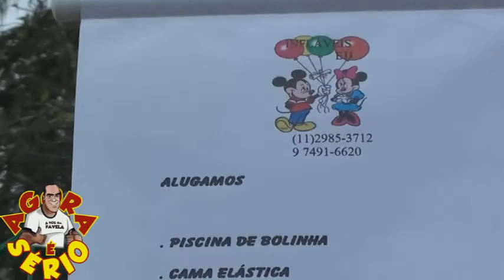SÃO LOURENÇO DA SERRA FESTA DAS CRIANÇAS 2013 JARDIM SERRANO